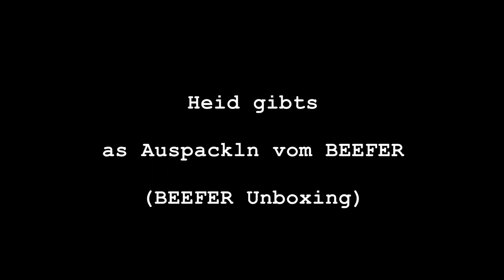#84: BEEFER 1, der erste und originale 800° Oberhitze Grill ( Unboxing ) - die Steakmaschine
Nun ist der BEEFER also auch bei BBQ Altperlach angekommen. Endlich kann ich ihn testen und neue Wege zu guten Steaks ausprobieren. Vors Ausprobieren geht es aber erst ans auspacken.
Viel Spaß bei diesem Unboxing im Bäda-Style ,-)

Dankeschön :-)